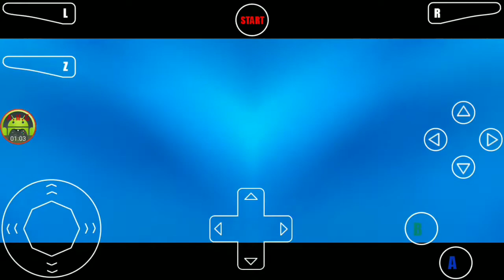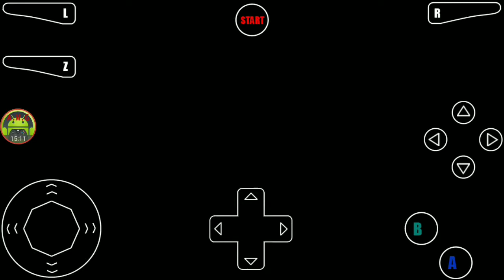Legend of Zelda Ocarina of Time episode 9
Legend of Zelda Ocarina of Time episode 9 let's play

Today's video series is Legend of Zelda Ocarina of Time